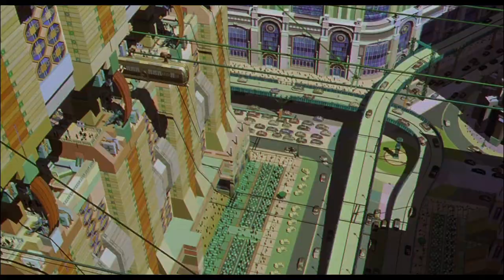Osamu Tezuka's METROPOLIS Dual Format Trailer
The most spectacular anime in motion picture history comes to Blu-ray for the first time in the UK.

Based on the classic comic created by revered manga artist and animator Osamu Tezuka (Astroboy), written by anime legend Katsuhiro Otomo (Akira) and directed by Rintaro (Galaxy Express 999), Metropolis is a spectacular film featuring stunning imagery and unforgettable characters.

In the industrial, tri-level world of Metropolis, Duke Red is a powerful leader with plans to unveil a highly advanced robot named Tima. But Duke Red’s violent son Rock distrusts robots and intends to find and destroy Tima. Lost in the confusing labyrinth beneath Metropolis, Tima is beginning a friendship with the young nephew of a Japanese detective. But when Duke Red separates the two innocents, Tima’s life – and the fate of the universe – is dangerously at stake.

Eureka Entertainment is proud to present Osamu Tezuka’s Metropolis for the first time on Blu-ray in the UK, in a Special Dual-Format edition and limited edition Dual-Format SteelBook.